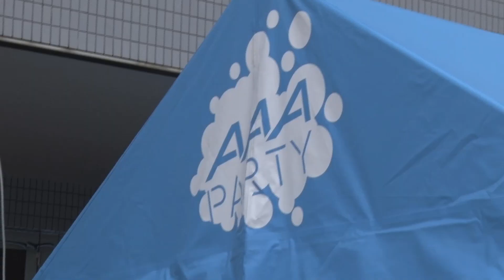【6/21広島グリーンアリーナ公演1日目】AAAがアナタのお願い叶えます！ドリームシンフォニー！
AAAがアナタのお願い叶えます！ドリームシンフォニー！

毎年ツアー中に展開している、AAAのyoutube「AAAchannel」。
今年の「AAA ARENA TOUR 2014 -Gold Symphony-」は、
ファンクラブ会員からのメンバーへの願い事を叶えます！
題して「AAAがアナタのお願い叶えます！ドリームシンフォニー！」

AAAオフィシャルファンクラブ【AAA Party】会員の方及び会場で新規ご入会いただいた方を対象に、当日会場でAAAのメンバーへの願い事を書いてもらい、各会場限定１名の方の願いを叶えてしまう企画です。

‹応募方法の流れ›
（１）ライブ当日、メンバーに叶えてほしい願い事がある会員の方は、ファンクラブ会員証（もしくはログイン画面）をファンクラブブースの受付で提示していただき、応募シートに会員番号・お名前・座席番号などの必要事項、その日の担当メンバーに叶えてほしい願い事をご記入ください。
※座席番号は当日、ご本人が着席する座席番号が書かれたチケットをご提示いただき、ご記入いただきます。
（２）ファンクラブブースにある応募箱に受付時間内にご応募ください。
（３）厳正なる抽選の結果、各会場１名様の願い事を担当メンバーが叶えます！
※当選者の発表は公演中に行い、終演後にメンバーが願い事をかねます。その様子をyoutubeにアップいたします。

【ご注意】
・ご応募は会員ご本人様に限ります。また、座席番号もご本人が当日着席する座席番号が必要になります。不正があった場合は当選を取り消しいたします。
・当日のチケットをお持ちの方が対象になります。
・応募の際に、会員証もしくはファンクラブサイトのログイン後の画面を確認いたします。
・ライブ当日に願い事を叶える担当メンバーが各公演１名事前に決まっています。メンバーについては、当日のファンクラブブースでご確認ください。
・応募受付時間は、グッズ先行販売受付開始から各公演開場時間の１時間前までになります。
・後日、youtubeでご当選の様子や願いごとを叶えた様子などをアップいたします。予めご了承ください。

（こんな願い事が叶うかも！？）
◆好きな彼に告白しようと思っていますが、イマイチ勇気が出ません。どうか後押ししてください！
◆来年受験を控えています。第一志望に絶対受かりたいんです。どうかエールをください！
◆転校していった友達もAAAのファンなので、きっと見ていると思います。友達に応援メッセージを伝えてください！
◆もうすぐ誕生日なので、祝ってください！
◆ウチのワンちゃんが子どもを生みました。２匹のオスなんですが、名前を付けてください！

■AAA ARENA TOUR 2014 -Gold Symphony-
日程・チケット販売はコチラ↓

■オリジナルネット番組「AAAのオノレミガキ」